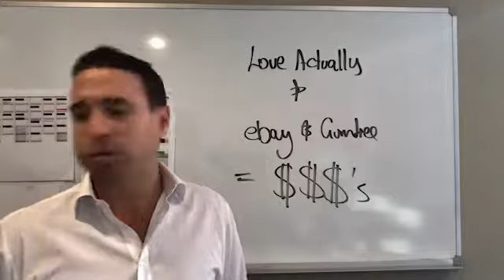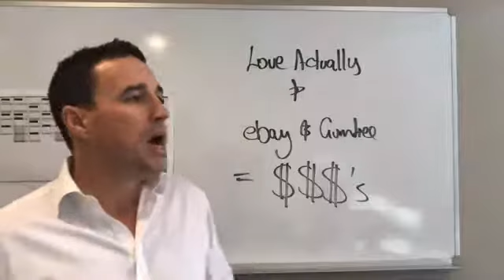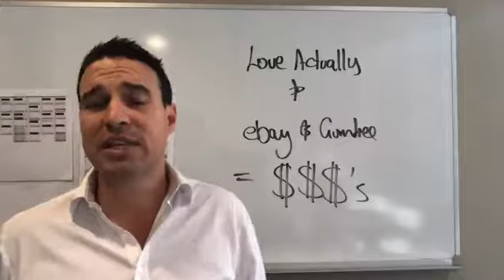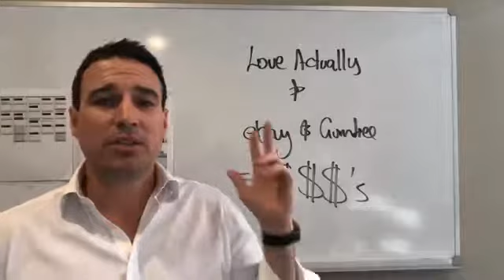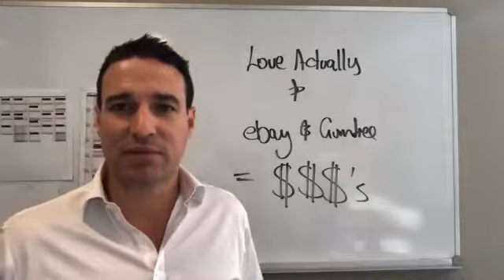Step 4: LOVE MONEY IS ALL AROUND ME… COME ON AND LET IT GROW ~ WET WET WET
Welcome to…

BOOTCAMP FOR YOUR BANK ACCOUNT: 12 Step Recovery Program

Completely transform your financial situation over the next 12 weeks by using the simple and easy to implement steps, structures and apps.

Musicians across the ages keep telling us that "Love is all around us…" (or Christmas according to the movie “Love Actually”), what most people don’t realise is its the same with money. It’s all around us. You just need to know how to identify it then put it to good use.

Check out what Tim has to say…